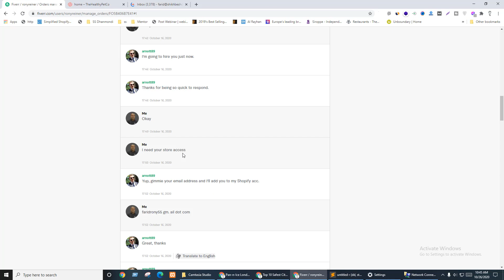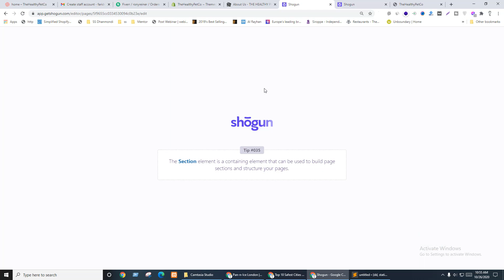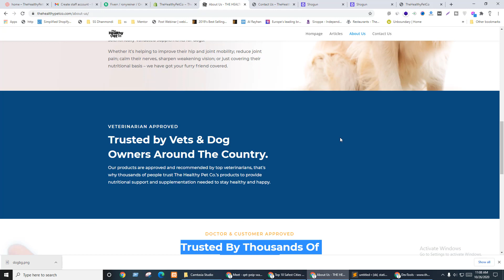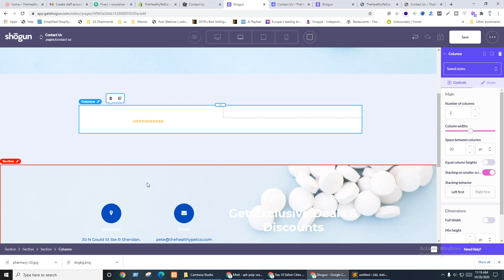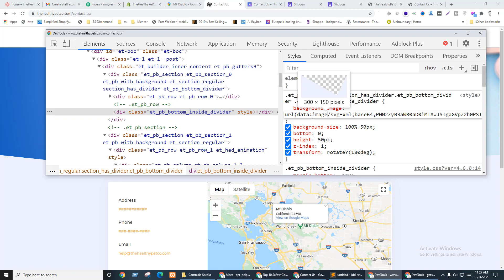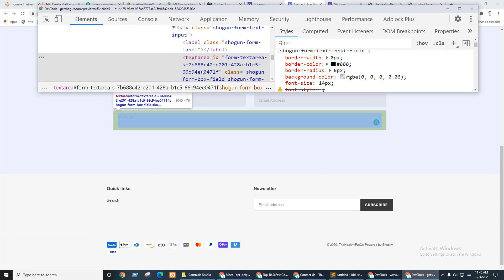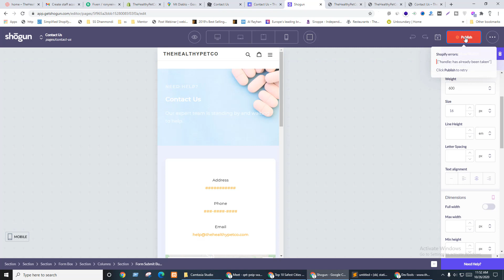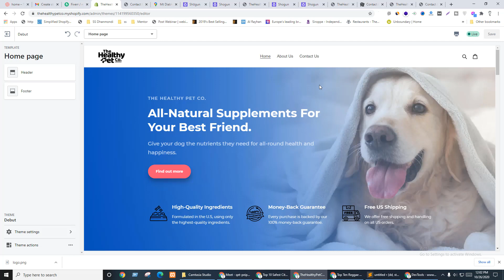How to work with Shogun Page Builder in Shopify | 2020 | part 5